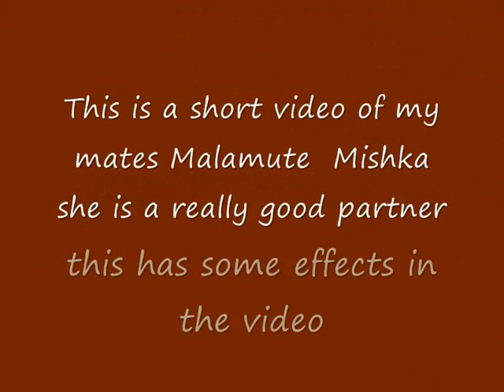Vic Ferguson & Mishka present... more of my "Scooter Love" series of short clips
My Alaskan Malamute bitch MISHKA KAMATCHAKTUQ, me, Vic Ferguson and our Tuff Trail Gravity Scooter.